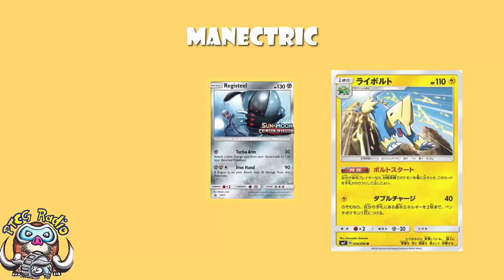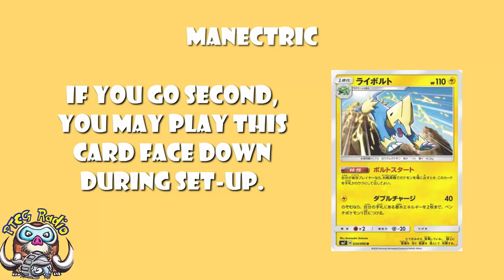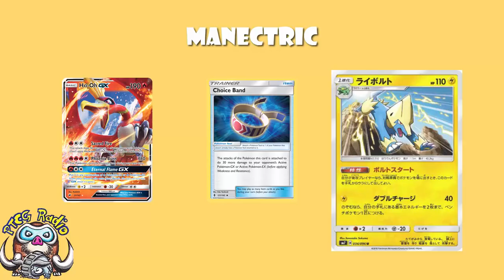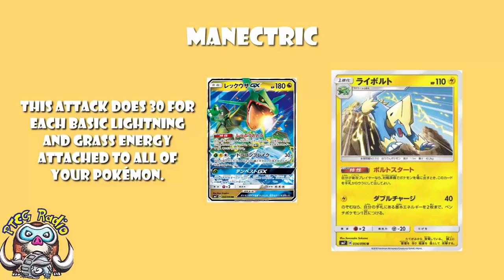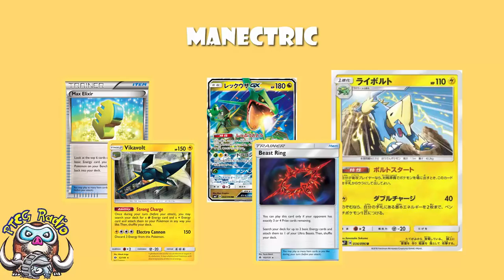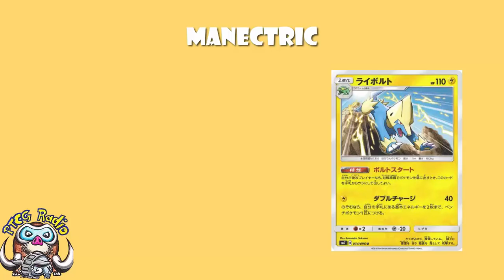New Manectric Really Helps Pokemon Decks Set-up!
There’s a new Manectric coming and it’s kinda like Talonflame, but it gets you more energy. Come see!

Ability: 03:03
Attack: 06:38

Translation: David Hochmann (RappelmannTCG, LimitlessTCG.com)
- Help from Twitter.com/AutobotTesla